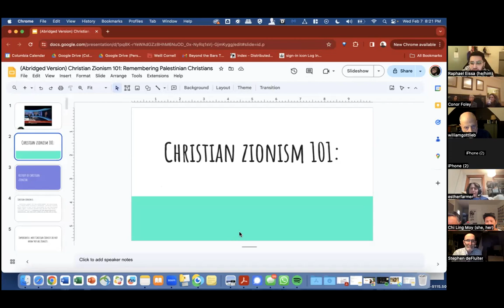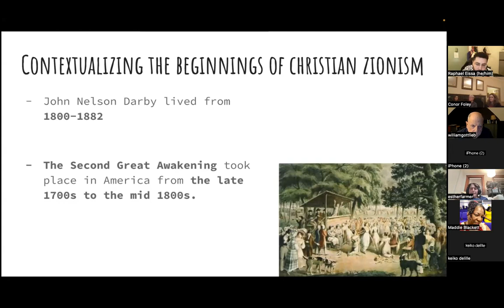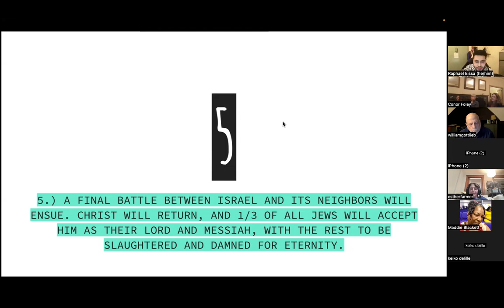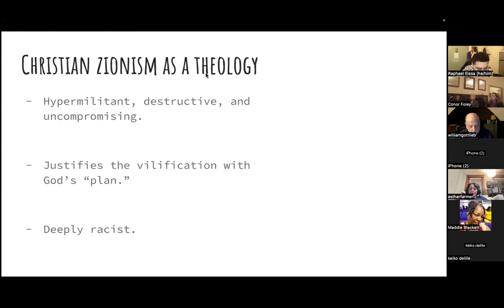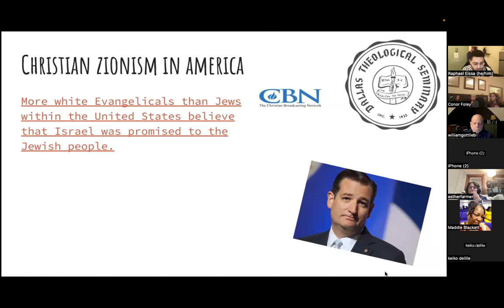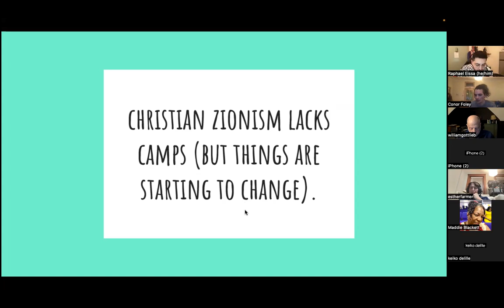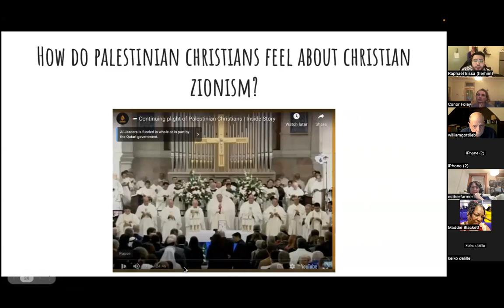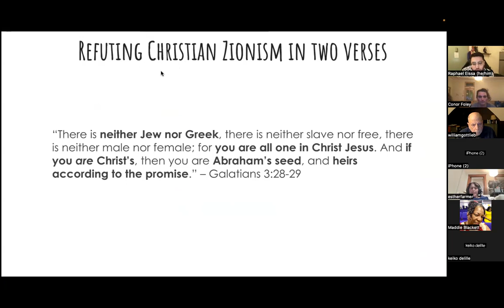Becoming Peacemakers: Sites of Struggle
Palestine with Jewish Voice for Peace and Palestinian Youth Movement

Speakers from Jewish Voice for Peace and Palestinian Youth Movement joined us to guide our thinking through the present and historical atrocities in Gaza, as we attempted to think concretely about how we might contribute to peace in the region.